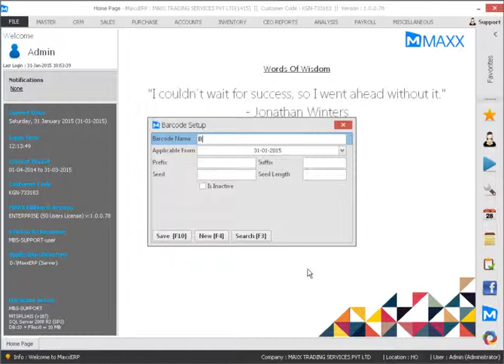135 How to setup Barcode Number Generation Sequence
This video will show you how to setup Barcode Number Generation Sequence ,

Cheers!